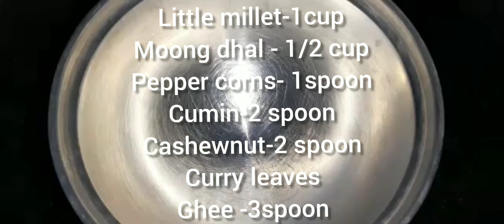Little millet breakfast | Healthy breakfast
Little millet,moong dhal ,ghee,pepper,cumin,curry leaves,ginger